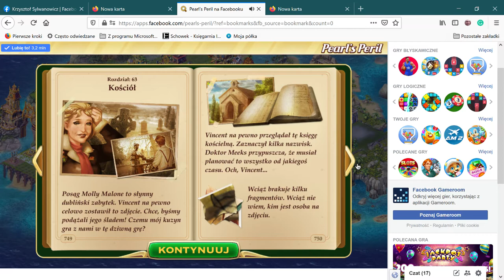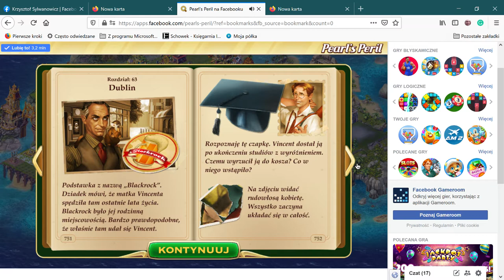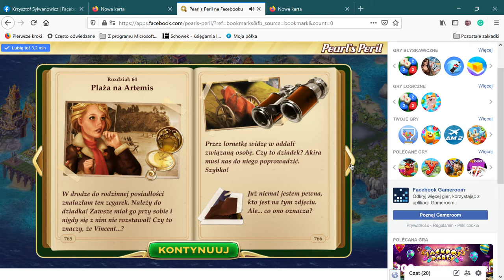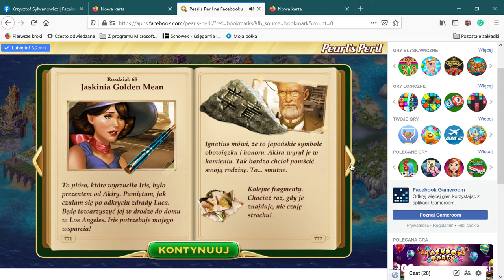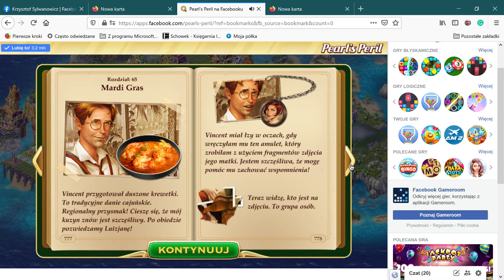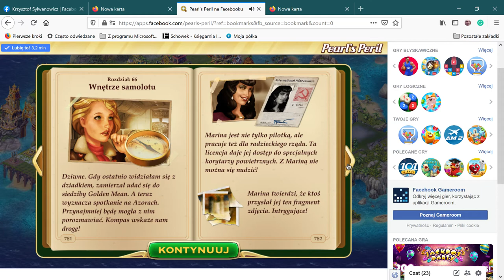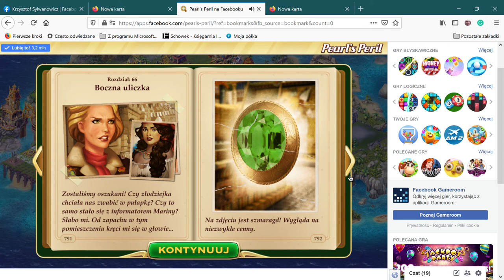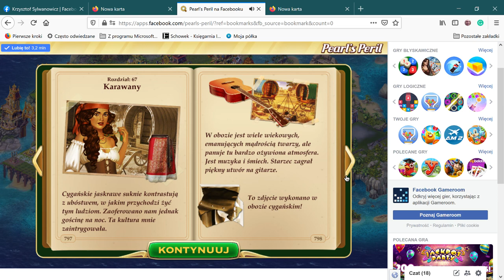Pearl’s Peril na Facebooku — Mozilla Firefox 2021 03 23 15 27 20